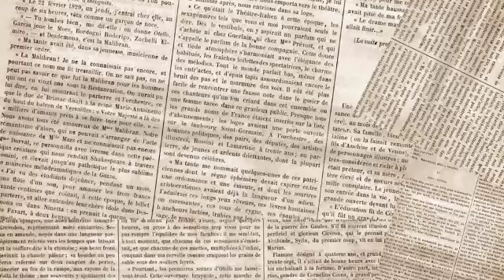प्याज 7 सितंबर से 11 सितंबर तक होगा इतना महंगा आज देख लो नई लिस्ट वायरस☑️onion bajrangeducation❤️📌😍